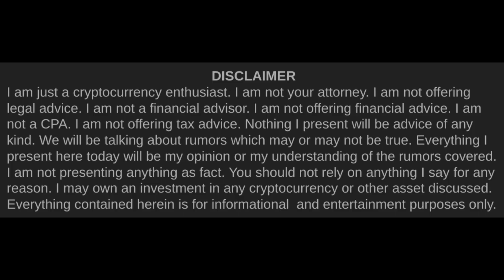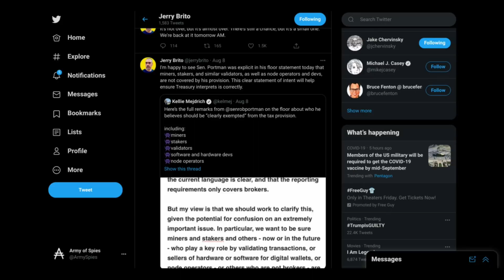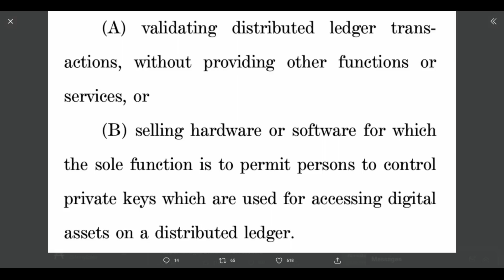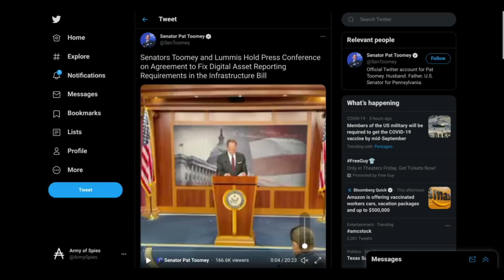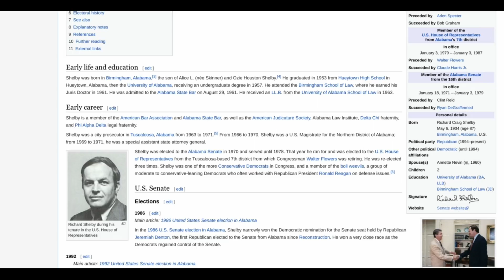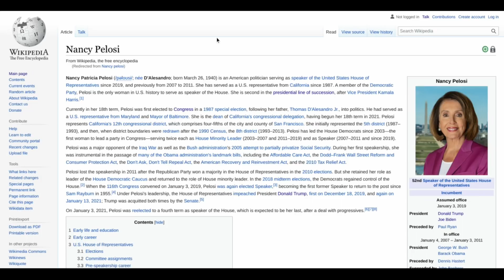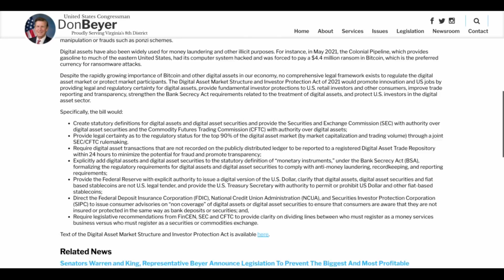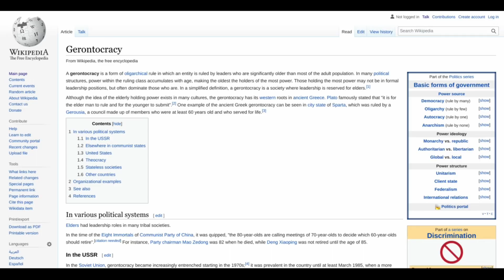Cardano (ADA) & The Silver Army | Cardano Rumor Rundown #147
Cardano (ADA)  and the rest of crypto took an "L" today at the hands of the gerontocracy. Now we are on to the House of Representatives. But, it's really looking like the powers that be do not want to exempt developers from the definition of "broker" which could possibly impose impossible tax reporting requirements on DeFi projects

Timestamps►►
0:00 Intro
0:37 The Original Language
1:27 Treasury Influence
1:45 Warring Amendments Period
2:46 Treasury's Rubicon
3:06 Mistaken Reports on Developers
3:44 Compromise Amendment
5:39 Schumer's Denial of a Vote
7:07 All Negotiated w/Treasury
8:26 Unanimous Consent Request
9:46 Shelby
11:08 Sanders
11:44 Cruz
12:25 On to the House
12:48 Pelosi
13:01 Beyer
13:33 Gerontocracy